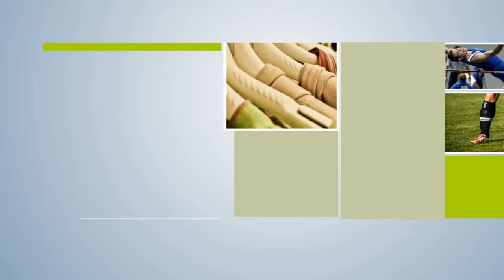ZONNEBRANDMIDDELTEST! ZONNEMELK, OLIE OF CREME? - VLOG #5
Wij testen welk zonnebrandmiddel het fijnste is. Wij testen verschillende soorten zonnebrandmiddel op smeerbaarheid, of het snel intrekt en waterproefheid.

Laat ons weten wat je van onze vlogs vindt!